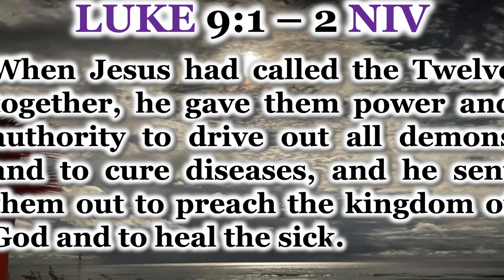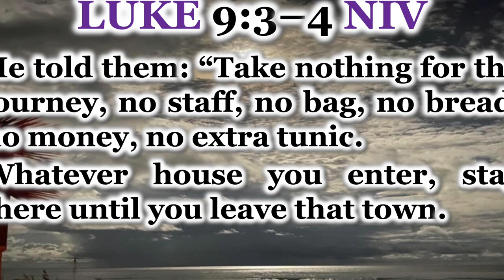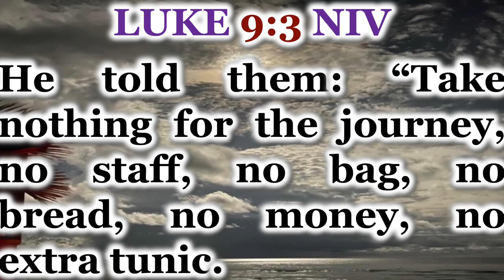07 17 22 TESTIFY SERMON